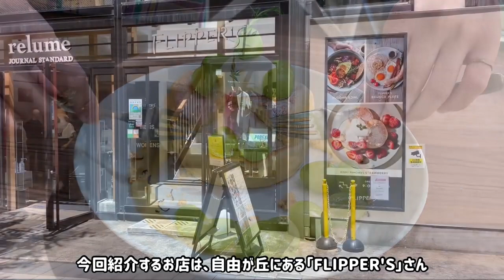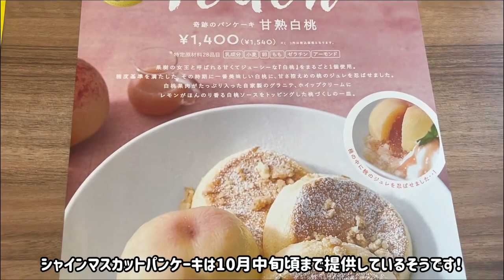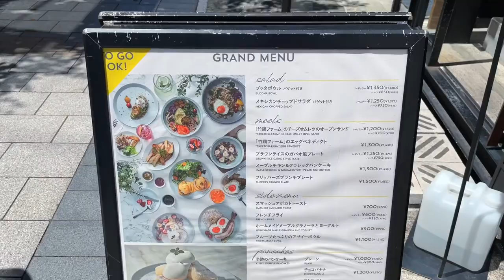Japan Pancake So Yummy Fluffy Pancakes I Have Ever Seen Japanies Asmr Video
japan pancake co yummy fluffy pancakes i have ever seen  japanies asmr video
restocking
restock
clean
cleaning
organize
organization
starbucks
smoothie
making smoothie
smoothie recipes
coffe
satisfying